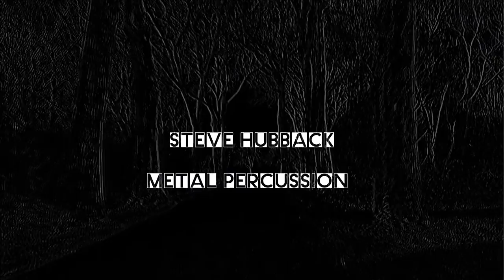Nadia Birkenstock and Steve Hubback - SALZBURG STUDIO SESSION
"In the Ruins" (comp. Steve Hubback/Improvisation), recorded live January 2016 at Hallmuehle Studio, Hallwang/Salzburg (Austria).

Steve Hubback - Percussion, backing vocals
Nadia Birkenstock - Celtic Harp/Keltische Harfe/Harpe Celtique

Filmed during live recording, one instrumental audio take
+ vocal overdubs.

Please listen with headphones for best audio sound.

All metal percussion instruments designed and made by Steve Hubback.
Celtic harp "Manjula" made by Frank Sievert.
Filmed by Samaela Bilic-Eric
Audio reocrding and audio mastering by Erik Bilic